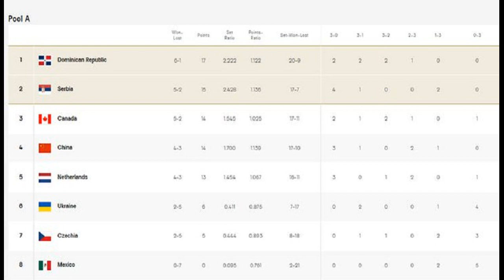บทสรุปหลังเล่นครบทุกเกม! ส่อง 7 ทีมลูกยางโลก ได้สิทธิ์ลุยโอลิมปิกเกมส์ 2024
จบลงไปเป็นที่เรียบร้อยสำหรับ การแข่งขัน วอลเลย์บอลหญิง โอลิมปิก 2024 รอบคัดเลือก ที่แบ่งกลุ่มการแข่งขันออกเป็น 3 กลุ่ม ในแต่ละประเทศที่รับหน้าที่เป็นเจ้าภาพจัดการแข่งขัน

ซึ่งหลังจากแข่งขันครบตามโปรแกรมทั้งหมด 7 นัด ของแต่ละชาติ โดยแต่ละกลุ่มจะหาทีมที่ดีที่สุด 2 อันดับแรกที่จะได้สิทธิ์คว้าตั๋วไปแข่งขันรอบสุดท้ายที่ กรุงปารีส ประเทศฝรั่งเศส ในปี 2024

ทำให้ถึงตอนนี้ได้มาแล้ว 7 ชาติที่จะเข้าแข่งขันในรอบสุดท้ายจากทั้งหมดรวม 12 ทีม ประกอบด้วย ฝรั่งเศส เจ้าภาพโอลิมปิกเกมส์ 2024 บวกกับอีก 6 ชาติ ที่ได้จากการคัดเลือกในรอบนี้
กลุ่มเอ
สาธารณรัฐ โดมินิกัน
เซอร์เบีย
กลุ่มบี
ตุรกี
บราซิล
กลุ่มซี
สหรัฐอเมริกา
• ยากแค่ไหน? ส่องโอกาสสุดท้าย วอลเลย์บอลไทย กับการคว้าตั๋วไปลุยโอลิมปิก เกมส์ 2024